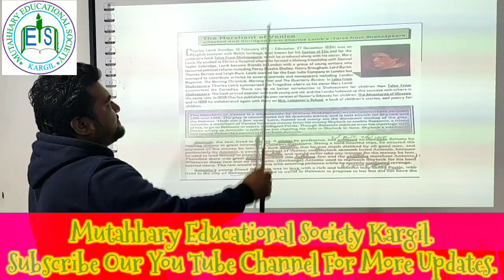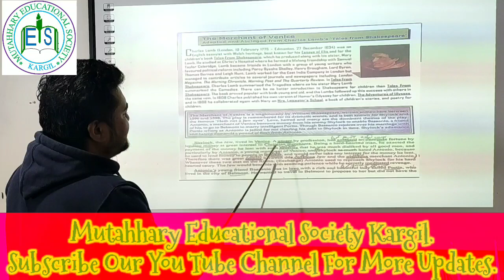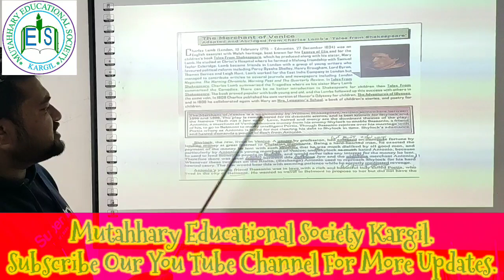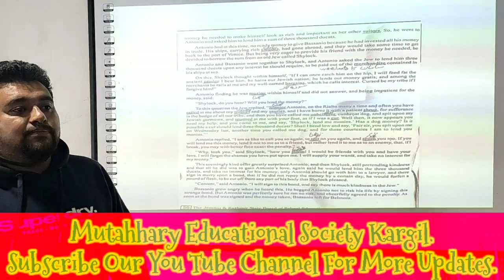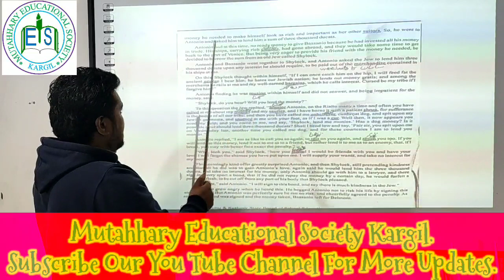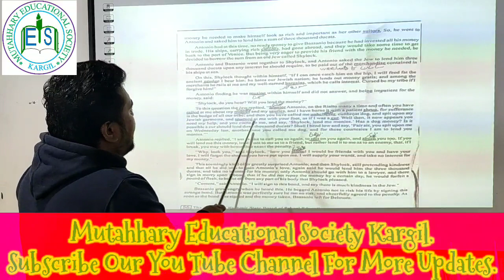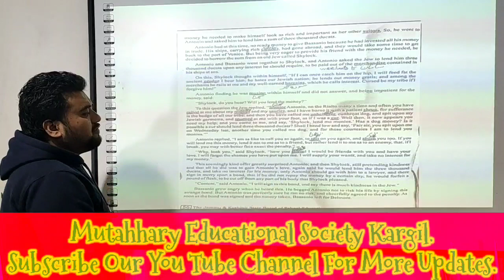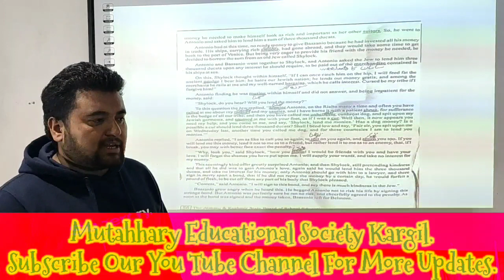3. Class 10th English L-3